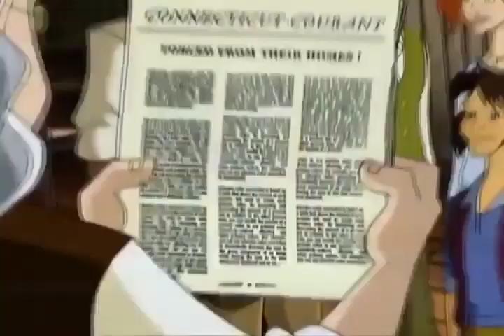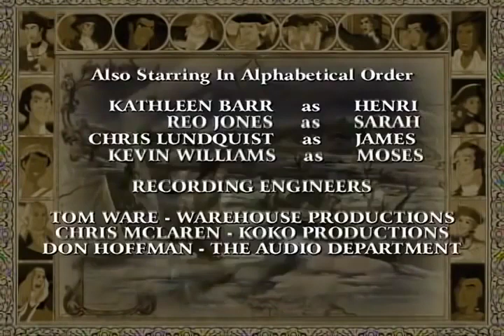Liberty's Kids 124 - Vally Forge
James, Sarah and Henri are there as George Washington and his Continental Army endure a horrible winter at Valley Forge.  Baron von

Stueben drafts a training program for the army and helps Washington's troops become a professional fighting unit.  Lafayette proves his loyalty to Washington as The Conway Cabal, a plot to oust George Washington as commander of the army, fails.